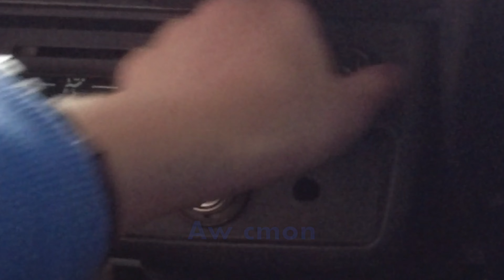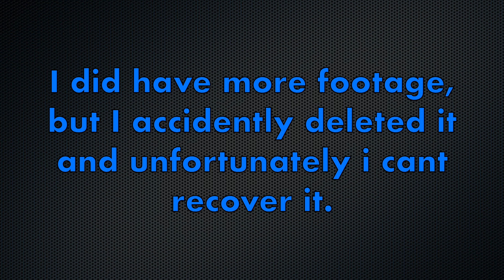Sheep mustering with my GOOFY friend!!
I drive, while my friend is in the passenger seat.

!! NO SHEEP WHERE HARMED IN THE MAKING OF THIS VIDEO !!

This video was recorded with the DJI osmo action.